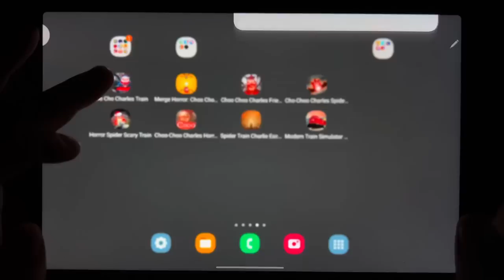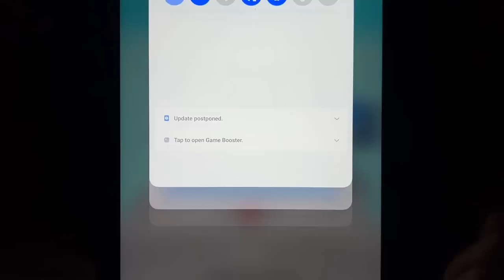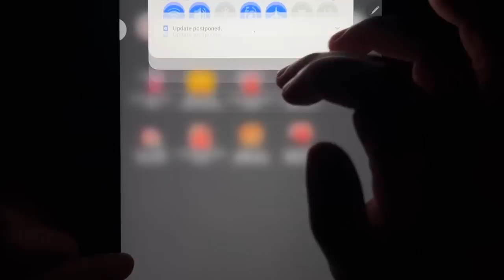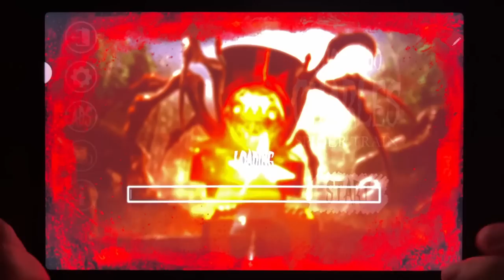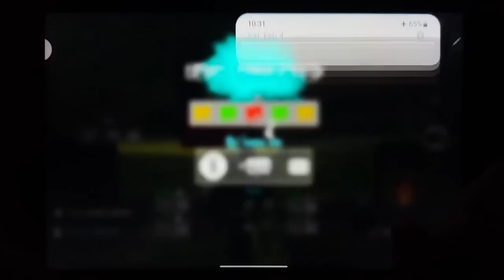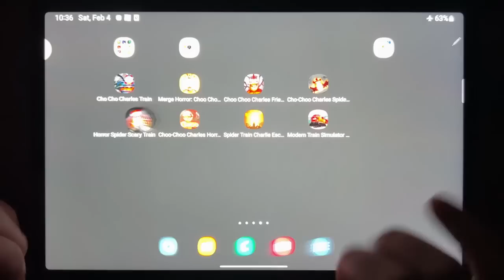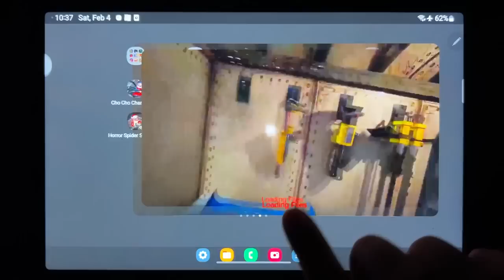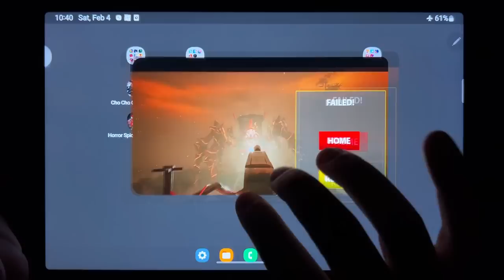Cho Cho Charles Train, Merge Horror: Choo Choo Train, Choo Choo Charles Friends, Cho Choo Charles...